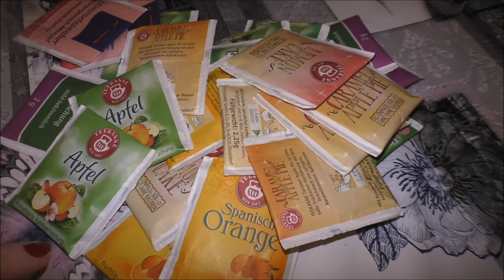DIY Tee Adventskalender | Last Minute Idee | Frau Farbenfroh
Ihr sucht noch nach einem tollen Adventskalender oder möchtet einen verschenken? Wie wäre es mit einem selbstgemachten Tee Adventskalender?

Wenn ihr uns etwas zuschicken möchtet, dann bitte an diese Adresse:

Julia Ressel
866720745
Packstation 113
02906 Niesky